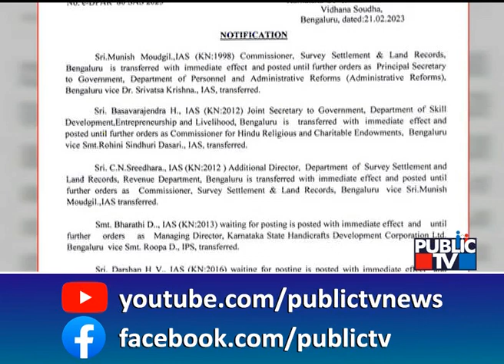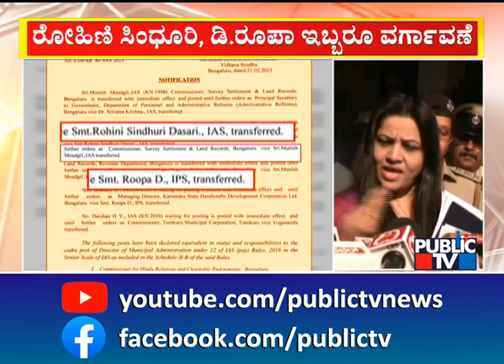IAS Officer Munish Moudgil Transferred Along With Rohini Sindhuri and Roopa | Public TV